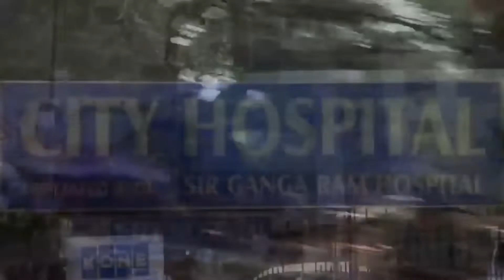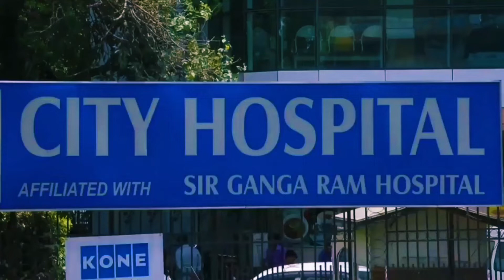DOSTI FRIDAYS FOREWAR || SM WORLD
DIRECTION BY :Alkeshmishra

EDITOR              : Alkesh mishra

ARTIST              : Alkesh mishra
                            : Aabid saifi
                           : Ansar